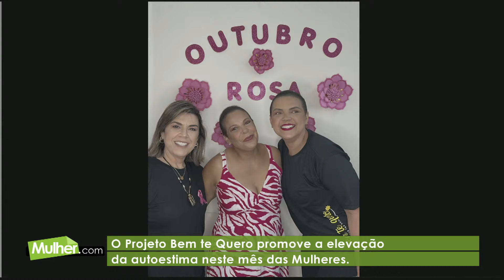O Projeto Bem te Quero promove a elevação da autoestima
O Projeto Bem te Quero promove a elevação da autoestima neste mês das Mulheres.

💥O Programa Mulher.com tem um canal EXCLUSIVO no YouTube !

⏩ Compartilhe

Convidada: Tatiana Martinelli Idealizadora do projeto “Bem Te Quero.”

💠 FALE CONOSCO
Entre em contato com a equipe do programa Mulher.com: